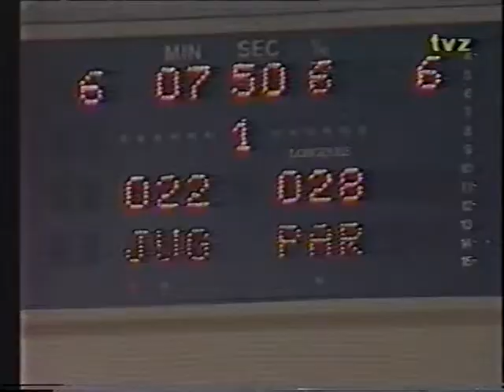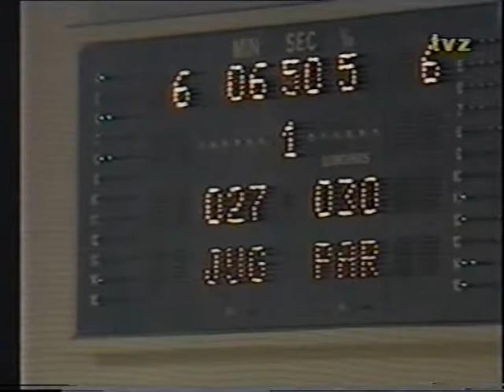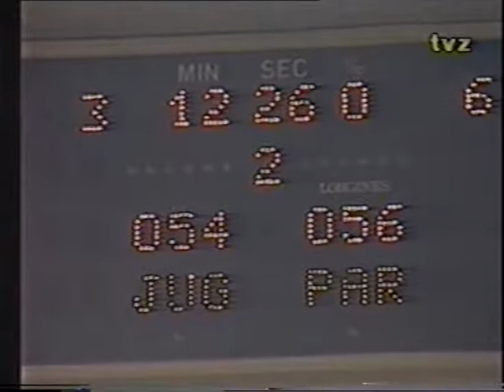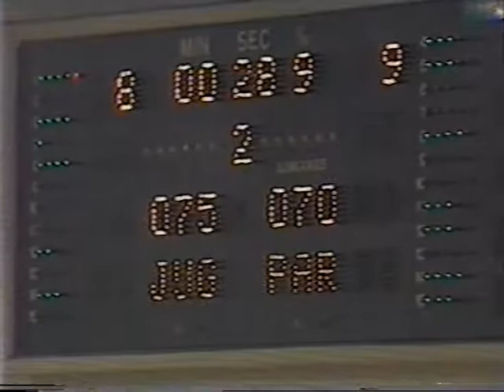1989. 04. 25. - Split - Jugoplastika - Partizan 75-70 - PJ - Finale plej ofa - II utakmica